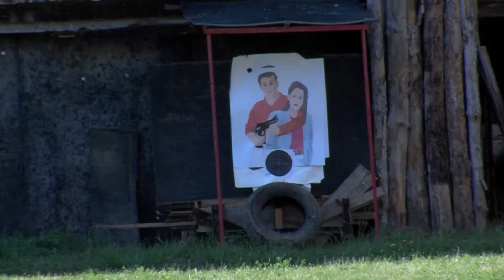BEVETÉSI EGYSÉGEK VERSENYE MISKOLCON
Az Országos Rendőr-főkapitányság a Borsod-Abaúj-Zemplén Megyei Rendőr-főkapitányság közreműködésével harmadik alkalommal rendezte meg az Országos MEKTA kombinált szituációs lő- és intézkedéstaktikai versenyt, amelynek június 20. és 21. között Miskolc adott otthont. A hagyományteremtő célzattal megrendezett versenyre az ország összes Mélységi Ellenőrzési és Közterületi Támogató Alegysége meghívást kapott.